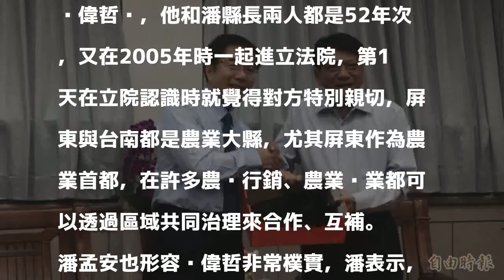黃偉哲拜會潘孟安 獲送球鞋宣告選戰開打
〔記者邱芷柔／屏東報導〕年底選戰逼近，民進黨提名的台南市長參選人立委黃偉哲，今天南下拜會屏東縣長潘孟安，潘孟安特別準備了一雙球鞋給黃暐哲，勉勵「黃市長」勤跑基層，黃偉哲則準備台南特產及1個便當鐵盒，象徵一起打拚的情誼。

發表評論評論如下。